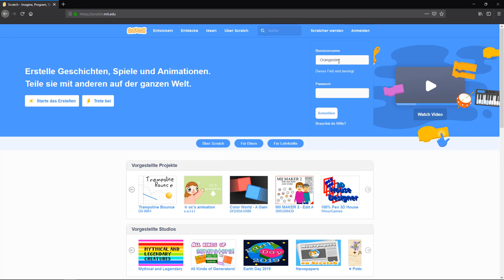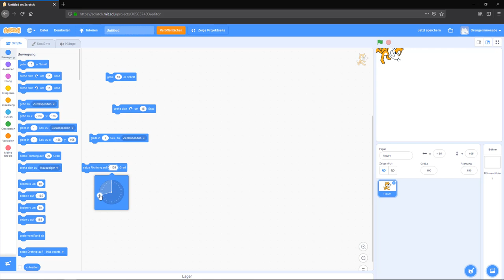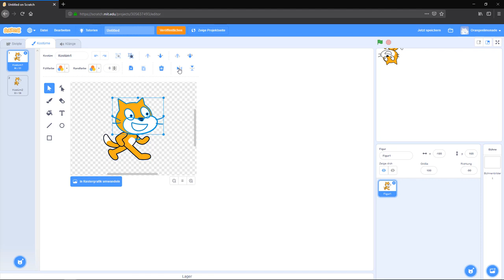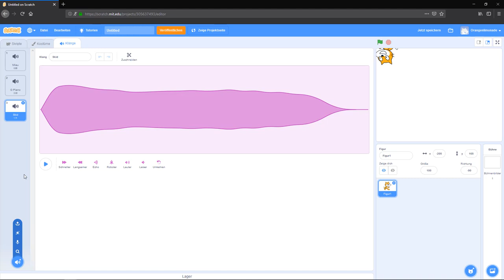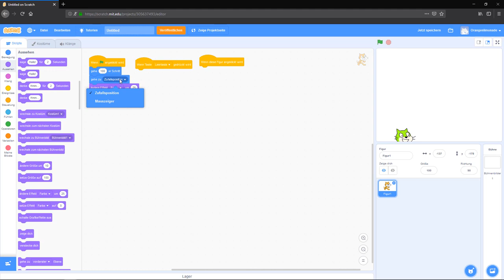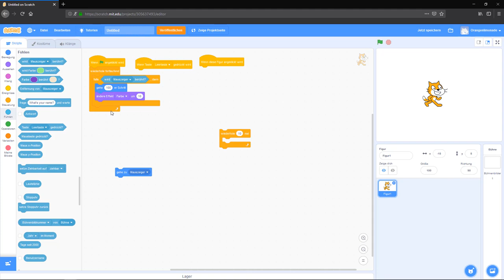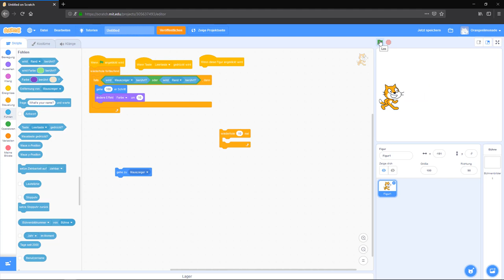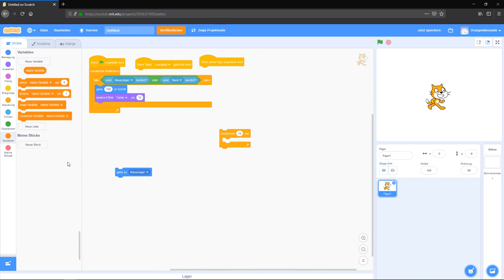Scratch #03 - Die Blöcke erklärt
In diesem Screencast lernen Sie die Blöcke und ihre Funktionen sowie die Entwicklungsumgebung bei Scratch kennen.